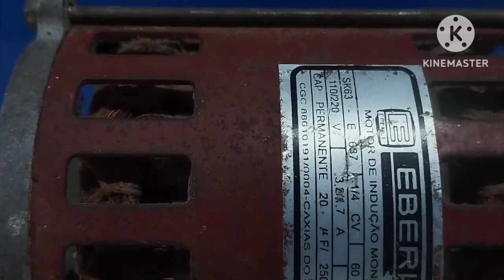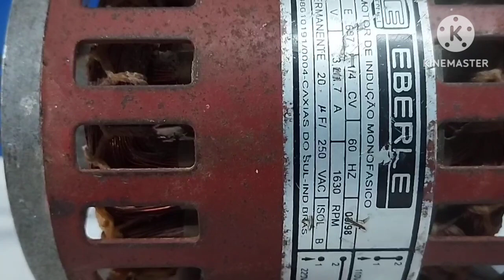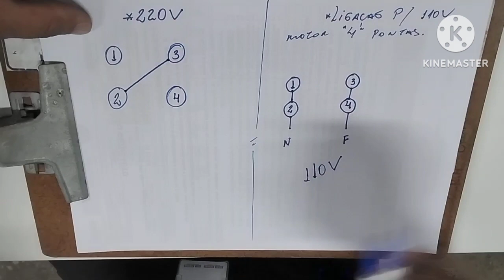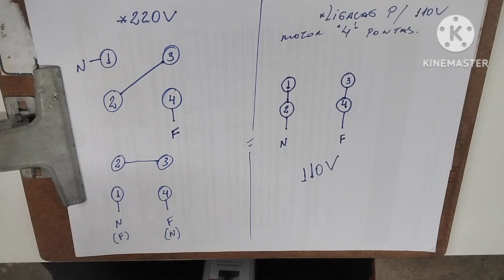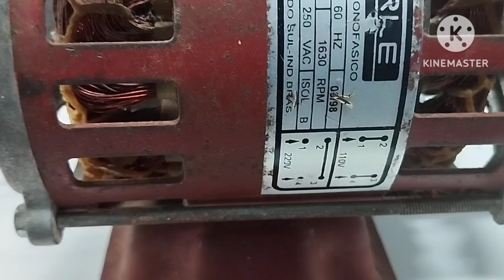EP 141 - Ligação do Motor Monofásico de 4 Terminais (Pontas)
No vídeo motor o fechamento e a ligação de um motor monofásico de 4 terminais.